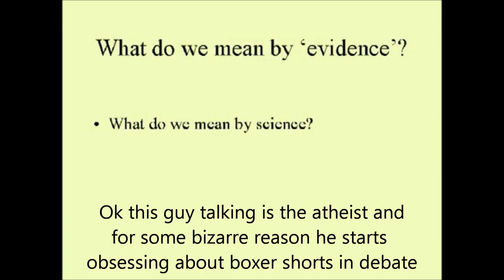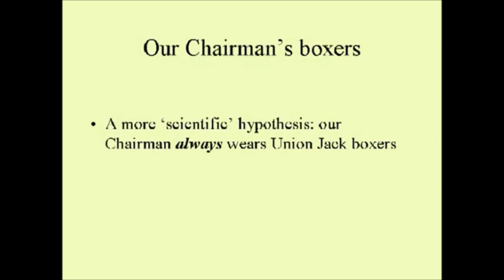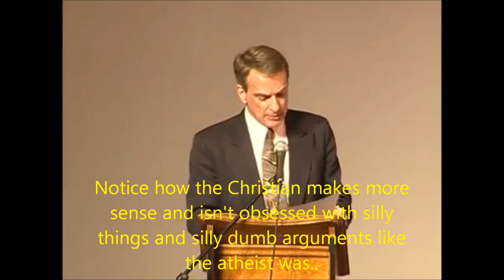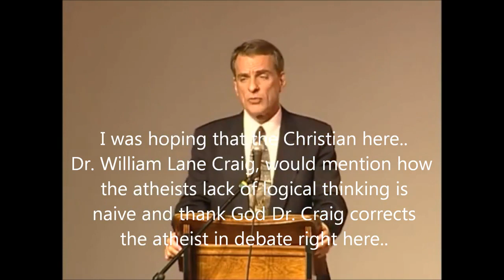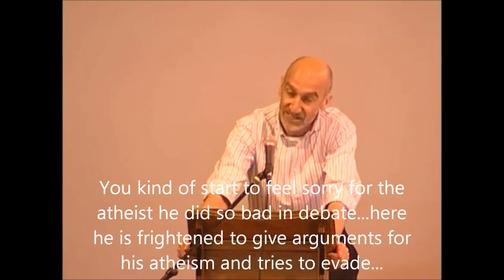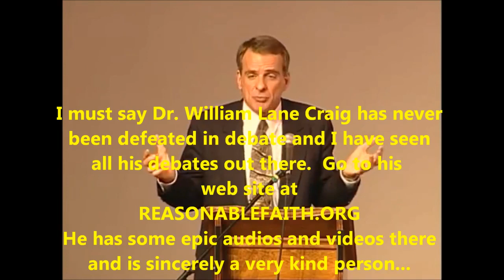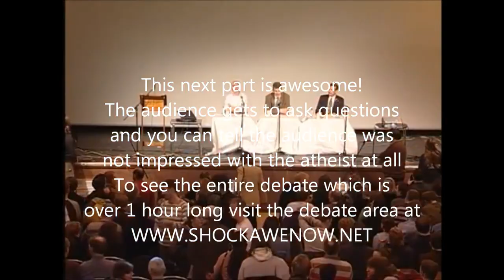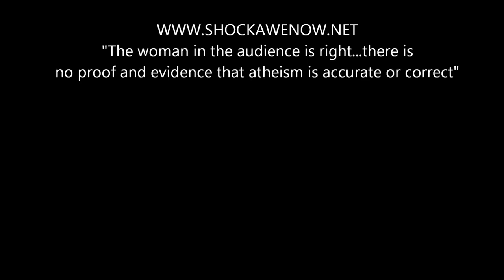Wise woman destroys atheist with brilliant question